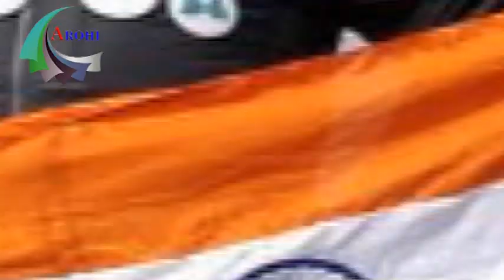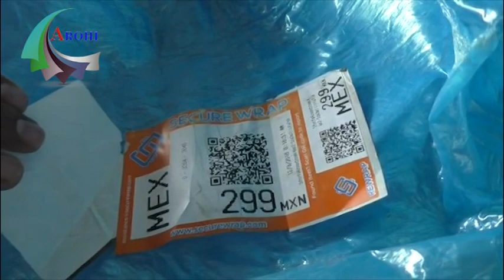Mountaineer satyarup siddhanta was Harassment at kolkata airport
This channel will include all types of stories to be achieved. In this case, human stories, player life warfare, mountain climbing moments and unknown stories